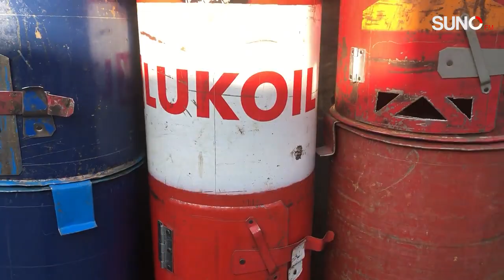How to Keep your House Warm in the Winter | Angeethi use in Gilgit Baltistan | Winter Season in GB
نومبر شروع ہوتے ہی بلتستان کے طول وعرض میں نظر ڈورائیں تو آپ کو دھواں ہی دھواں نظر آئیں گے گھروں کی چھتوں پر چمنیون سے نکلتا دھواں دیکھ کر ایسا لگتا ہے جیسے ہر جگہ فیکٹریاں ہی فیکٹریاں لگ گئی ہوں۔
حالانکہ یہ دھواں فیکٹریوں کے نہیں بلکہ سردی سے بچنے کیلے گھروں میں استعمال ہونے والی انگھیٹی کی چمنیوں سے نکلنے والا دھواں ہے۔
بلتستان میں اکتوبر سے ہی سردی شروع ہوجاتی ہے نومبر کے وسط سے درجہ حرارت نقطہ انجماد سے گرجاتا ہے۔
لوگ سردی سے مقابلہ کرنے اور خون جما دینے والی سردی سے بچنے کیلے بلتستان کی ثقافت کو اپناتے ہوئے گھروں میں انگیٹھی کا استعمال شروع کر دیتے ہیں
لوہے کی شیٹ سے بنی یہ خوبصورت انگیٹھی  مقامی زبان میں بخاری  کہلاتی ہے ور دھواں نکلنے والی چمنی کو نلکا کہا جاتا ہے ۔۔۔

بلتستان میں زمانہ قدیم سے ہی بخاری کا رواج عروج پر ہے اور زمانہ قدیم میں بخاری سمیت دیگر لوہے کے کاریگر یا لوہار کو مقامی افراد اجرت دیکر علاقے کے راجہ یا ترنگپہ کی طرف سے باقاعدہ  اسی کام کیلے مختص کیا جاتا تھا اب جدیدت کے ہاتھوں اس نظام میں تبدیلی آئی ہے اور ہر کام جاننے والا بطور کاروبار اسی پیشے کو اپنا لیتا ہے۔
مقامی زبان میں بخاری بنانے والے کو گربہ کہتے ہیں اور بخاری کے حوالے سے گربہ یعنی لوہار کا کہنا ہے ۔
انگیٹھی نہ صرف بلتستان کے ہر گھر میں استعمال ہوتی ہے  بلکہ اسے تمام تر سرکاری دفاتر، ہوٹلز اور دیگر جگہوں پر سردی کی شدت کو کم کرنے کیلے استعمال کیا جاتا ہے۔

لوگوں کا کہنا ہے کہ مہنگائی نے جہاں دوسری اشیاء کی قیمتوں میں اضافہ کیا ہے وہاں گزشتہ سالوں کی نسبت بخاری کی قیمت میں بھی خاطر خواہ اضافہ دیکھنے کو مل رہا ہے مگر سردی سے ٹھٹھرتے افراد اسے مہنگے داموں خریدنے پر بھی مجبور ہیں ۔

© Copyright Information:
• All Rights of Productions, artwork, logo, audio & video are reserved by Suno Digital / Suno FM Network.